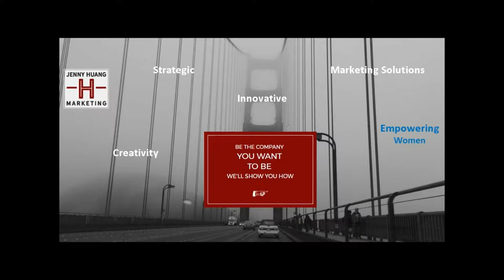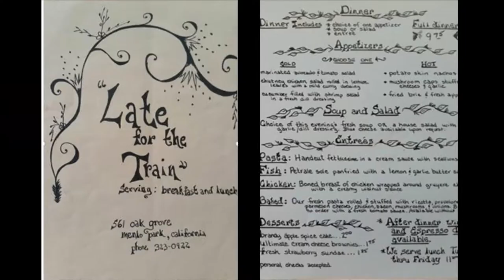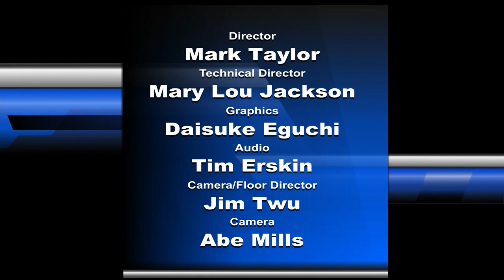Heart-to-Heart: Women Entrepreneurship and Leadership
This is our first pilot show for "Heart-to-Heart: Women Entrepreneurship and Leadership." A program featuring women entrepreneurs and leaders in local communities who are actively involved in elevating and supporting inter-generational issues that affect women from different backgrounds. In particular, the program initially will focus on gender bias, career path, and leadership development genres that are important in helping women thrive as entrepreneurs and leaders in local communities. The programming environment gives the host and invited guest(s) an intimate setting to speak from the heart.

We hope to use this as a launch pad to develop more future shows where we can include a diverse set of women leaders in the local community to celebrate entrepreneurship and leadership.